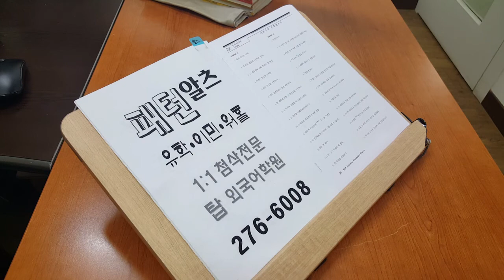알츠 유학 이민 어학연수 해외취업 전주 아이엘츠 영어학원 201022